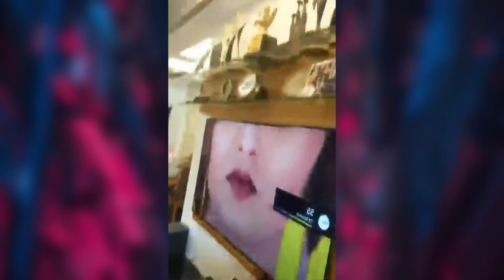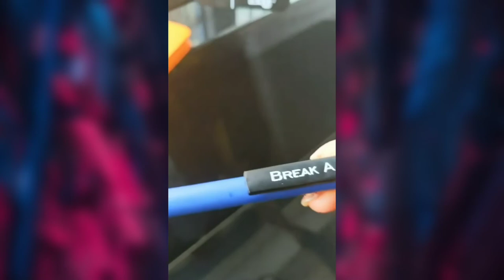Shakti Mohan live video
Submit information

If an owner of my video has difficulty, please let me know in the mail below If necessary I will delete the video..

Many thanks to you for keeping up with my channel..